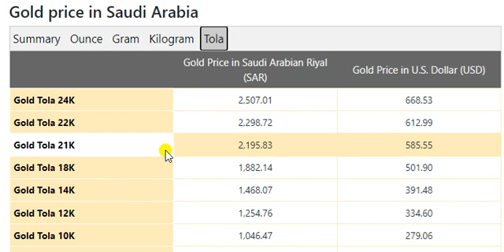Gold Price Today in Saudi Arabia in Saudi Arabian Riyal (SAR) 21 Jun 2021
Qatari Riyal Transfer Rate in Pakistan May 2021
Gold Rate In Saudi Arabia Today
US Dollar